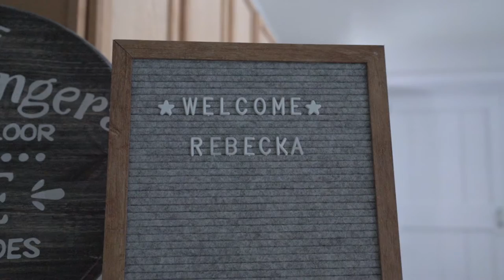Behind the Scenes Boudoir Photo Session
Behind the Scenes Boudoir with Rebecka at our modern Harrisburg area portrait studio.  Learn more about our boudoir photo sessions at 3mpowerwomen.com.